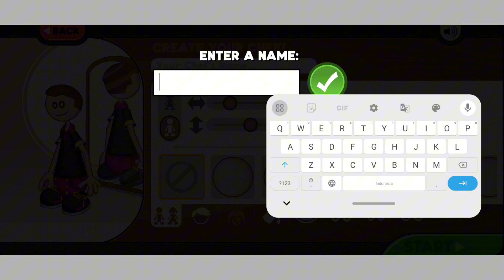Papa's Paleteria To Go! - Intro + Day 1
yuhuuu!!

New papa's game! Papa's Paleteria To Go!!!
Game ini mungkin udah beberapa hari rilis ya, cuma gw baru sempet main gamenya. Dikarenakan kuliah banyak bangeeeetttt tugasnya, apalagi Minggu UTS, udah harus belajar dah.
Papa's Paleteria itu game bikin es krim. Jadi seperti biasa ada customer datang, take order dan kita buat es krim. Di video ini gw training dulu karena gw ga tau cara mainnya gimana. Oh ya! ada customer yang gw baru lihat, namanya amiria. emang baru atau gw yang baru tau ya??